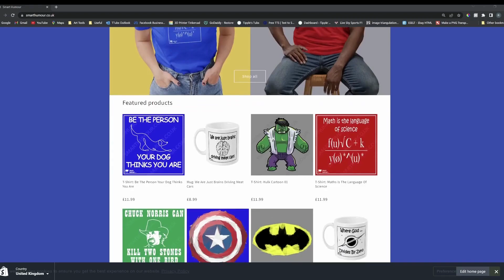Smart Humour - An Introduction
A brief introduction to who and what Smart Humour is all about.
We hope that you find our content and designs both thought provoking as well as humours. We are adding content and designs as quickly as we can produce it.
All designs can be purchased from our store www. smarthumour.co.uk